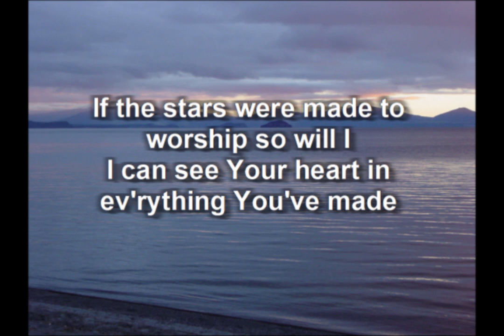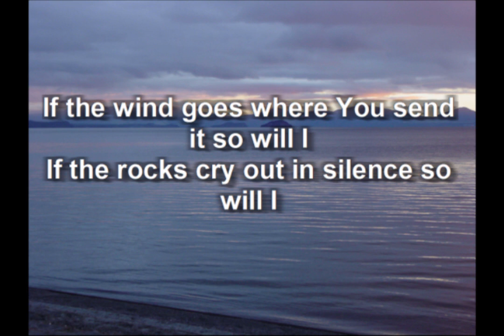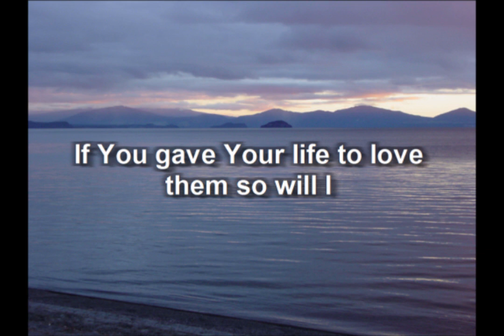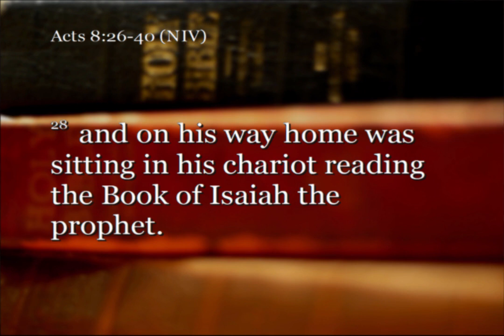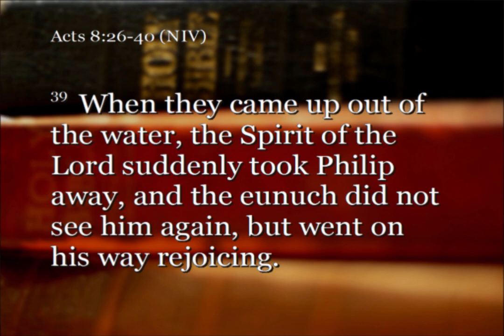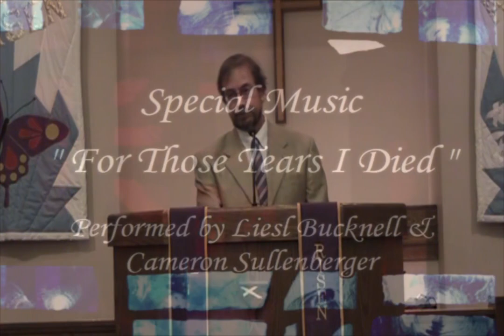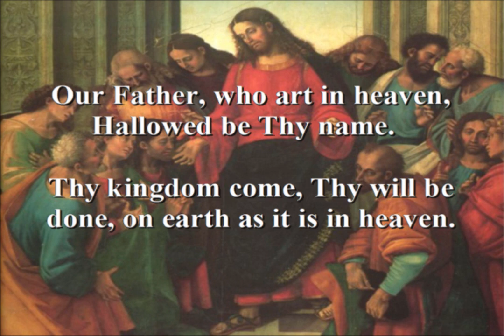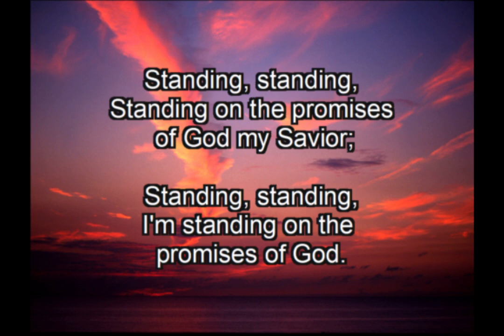MAY 17, 2020 - Noelridge Christian Church Worship Service